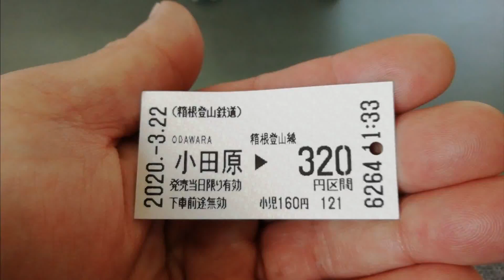【箱根湯本温泉♨️天成園②】令和2(2020)年3月22日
春たけなわの箱根湯本温泉♨️天成園に再びやって来た。
四季折々の情緒が此処にはあります。
人と生き物とのふれあいや緑と水が奏でるメロディー🎵
庭園と温泉と旨酒旨肴で癒されるぅ～😍